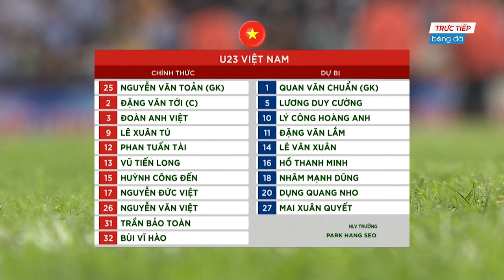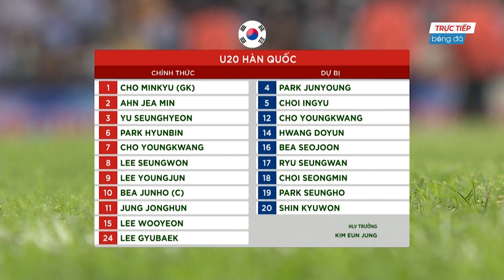VIET NAM - KOREA | Powershot Goals | HISTORY MATCH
VIET NAM - KOREA | Powershot Goals